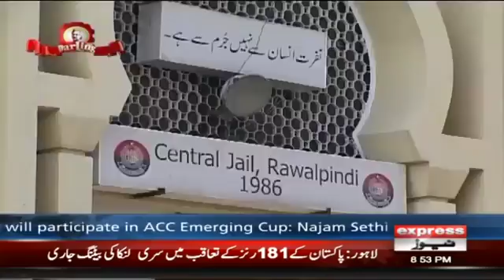Darling Special with Senator A. Rehman Malik on 29 October 2017 Express News